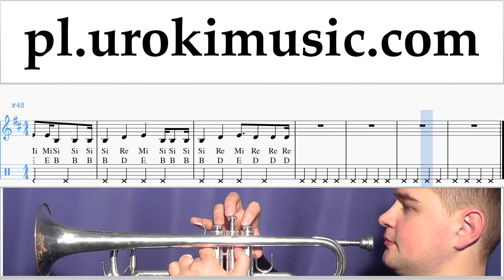Jak Zagrać Na Trąbce Maroon 5 - Girls Like You ft. Cardi B Tabulatura Lekcje um-i463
Jak Zagrać Na Trąbce Maroon 5 - Girls Like You ft. Cardi B Tabulatura Lekcje um-i463 Proszę pisać w komentarzach, jak uczynić lekcje bardziej przydatne dla Ciebie?